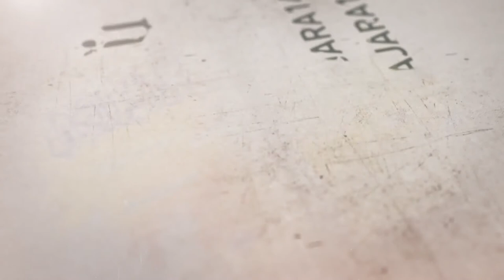257- شرح أصول الكافي - باب الإشارة والنص على أبي الحسن الرضا - الحديث 14 (2) - السيد جعفر الشيرازي